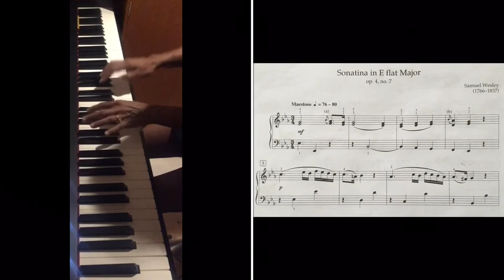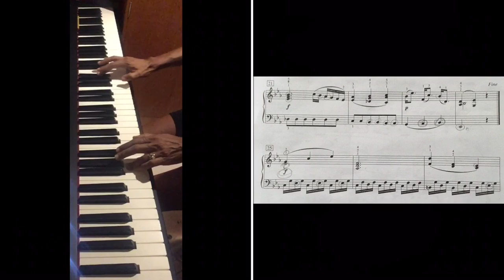RCM Level 6 - Samuel Wesley - Sonatina in E Flat Major op. 4 no . 7